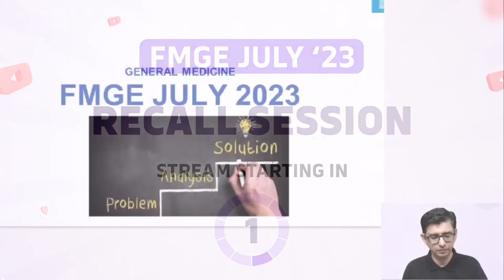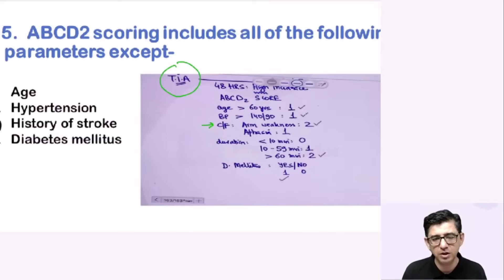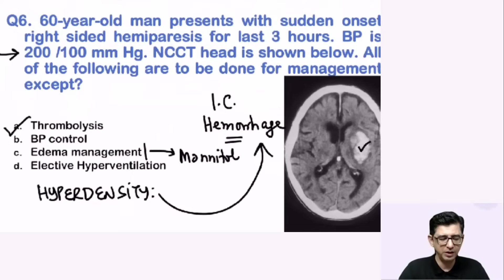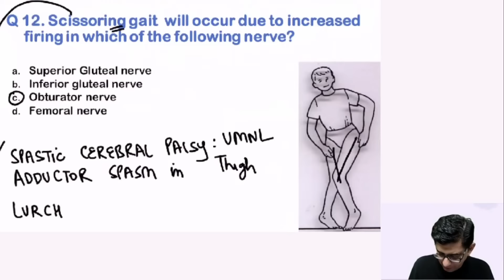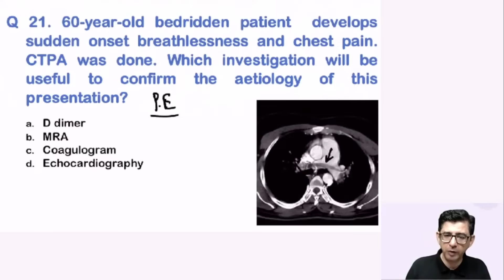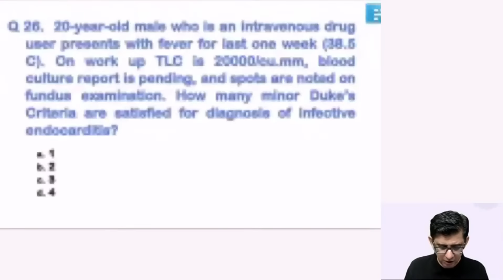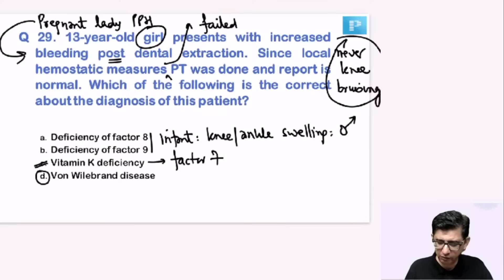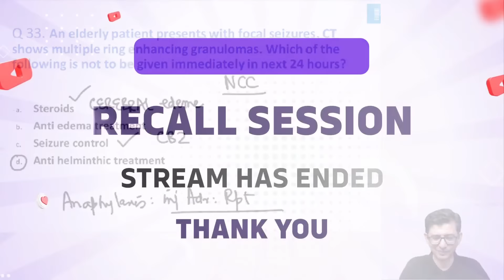Medicine by Dr. Marwah🔍 FMGE July 2023 Recall Live 📊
📚 Seeking an in-depth analysis of the FMGE 2023 exam held in India on July 30th? Your search ends here! Welcome to our Medicine Recall Live Session, where Dr. Deepak Marwah from the renowned dream team of PrepLadder will guide you through a comprehensive breakdown of the exam questions. Get ready to delve into the exam details and gain accurate insights.

Why PrepLadder?